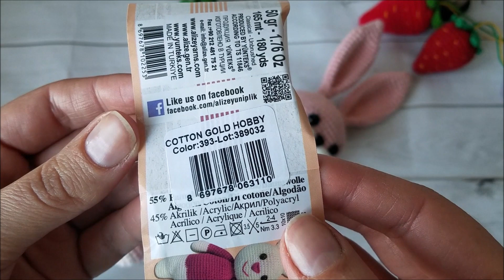Мк"зайка Конфетка"крючком (Описание)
карта радуга 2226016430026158  руб РФ
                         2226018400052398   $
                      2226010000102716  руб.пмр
(если есть желание поддержать )

Голова
1.6сбн.
2.6пр.=12
3.1сбн.пр.*6=18
4.2сбн.пр.*6=24
5.3сбн.пр.*6=30
6.4сбн.пр.*6=36
7.5сбн.пр.*6=42
8.6сбн.пр.*6=48
9.7сбн.пр.*6=54
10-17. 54сбн.  глаза между 12-13 р.,диаметр глаз 8мм.
18.7сбн.уб.*6=48
19.6сбн.*6=42
20.5сбн.уб.*6=36
21.4сбн.уб.*6=30
22.3сбн.уб.*6=24
23.2сбн.уб*6=18
24.1сбн.уб.*6=12
Туловище
1.6сбн.
2.6пр.=12
3.1сбн.пр.*6=18
4.2сбн.пр.*6=24
5. 3сбн.пр.*6=30
6.4сбн.пр.*6=36
7.5сбн.пр.*6=42
8.6сбн.пр.*6=48
9-16.48сбн
17.12сбн.12уб.12сбн.=36
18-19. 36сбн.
20. 2сбн.уб.(4сбн.уб.)*5.2сбн.=30
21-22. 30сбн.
23.3сбн.уб.*6=24
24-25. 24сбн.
26. 2сбн.уб.*6=18
РУКИ
1.6сбн.
6пр.=12
3-4.12сбн.
5.уб.10сбн.=11
6.уб.9сбн.=10
7.уб.8сбн.=9
8-15. 9сбн.
16.1сбн.уб.*3=6(складываем пополам и вяжем сбн.)
НОЖКИ
1.6 в.п. со второй петли от крючка вяжем 4сбн.в последнюю петлю 3сбн.,по обратной стороне 3сбн.пр.=12
2. пр.3сбн.3пр.3сбн.2пр.=18
3.1сбн.пр.3сбн.(1сбн.пр.)*3,3сбн.(1сбн.пр.)*2=24
4.2сбн.пр.3сбн.(2сбн.пр.)*3.,3сбн.(2сбн.пр.)*2=30
5. 30сбн. за заднюю стенку петли
6-7.30сбн.
8.4сбн.уб.(1сбн.уб)*5.,9сбн.=24
9.24сбн.
10.4сбн.уб.1сбн.4уб.1сбн.уб.6сбн.=18
11.1сбн.уб*6=12
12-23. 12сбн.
24. уб до конца
УШИ
1.6сбн.
2. 1сбн.пр.*3=9
3.2сбн.пр.*3=12
4.12сбн.
5. 1сбн.пр.*6=18
6.2сбн.пр.*6=24
7-18.24сбн.
19.2сбн.уб.*6=18
20-21.18сбн.
22. 1сбн.уб.*6=12(складываем пополам и вяжем сбн.)
Щеки
1.6сбн.
2. 6пр.=12
3.1сбн.пр.*6=18
4.18сбн.
Хвост
1.6сбн.
2.6пр.=12
3.1сбн.пр.*6=18
4. уб .до конца .
Если где-то будет ошибка напишите пожалуйста.